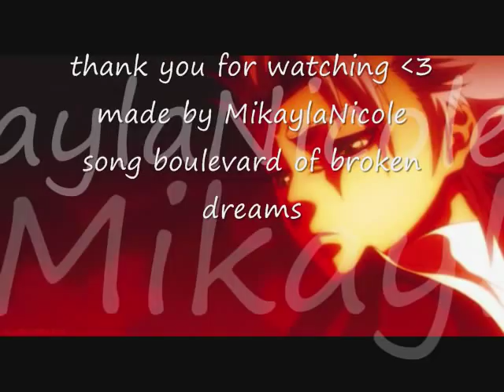Toshiro Hitsugaya AMV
this one I did a better job at it and I hope you like it!